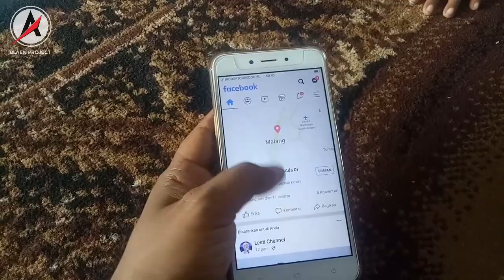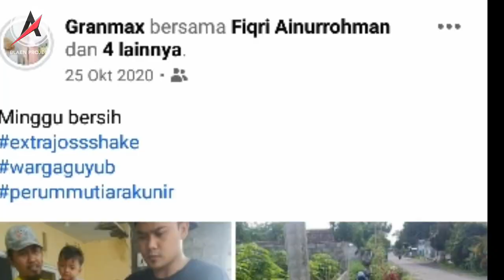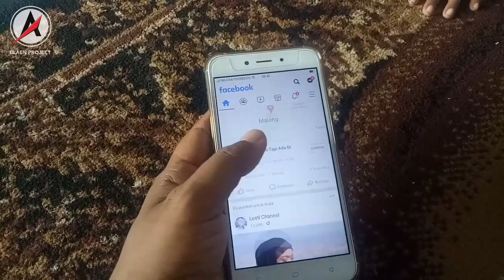RESMI...!!! Facebook Ganti Nama Menjadi Meta || Blaen Project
Jum'at dini hari waktu Indonesia bagian barat (29 oktober 202) facebook resmi ganti nama menjadi meta.